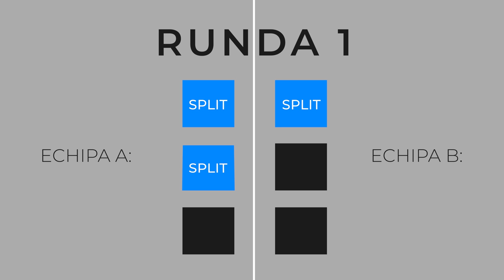CINE FURA MAI MULTI BANI: Cuplu vs Cuplu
Multumim @rawrent.ro pentru locație!